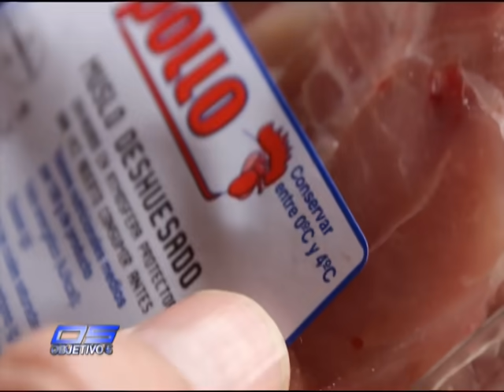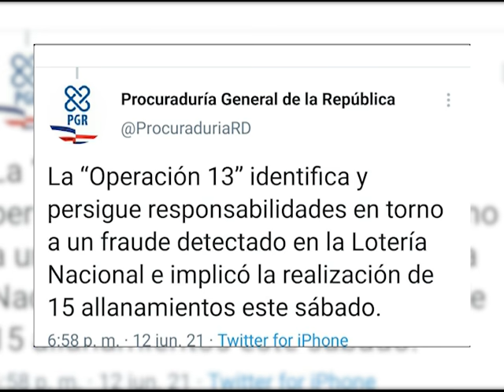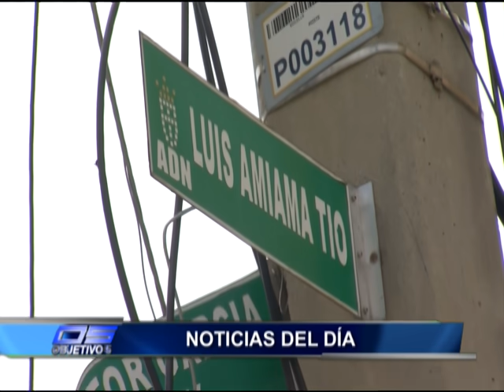Noticias del Dia 12/06/2021 - Objetivo 5